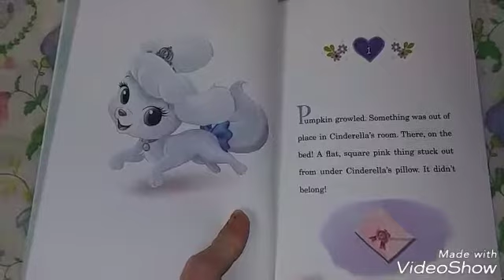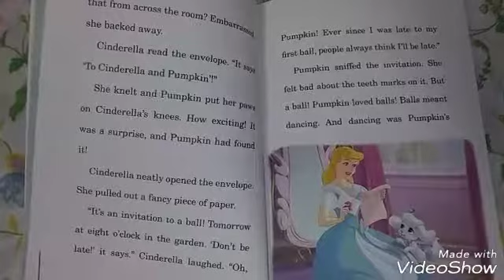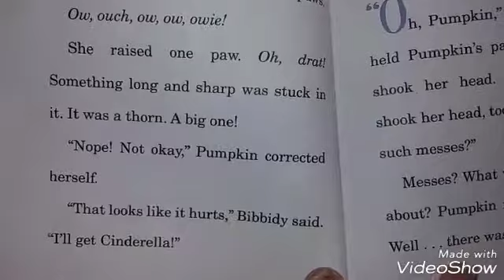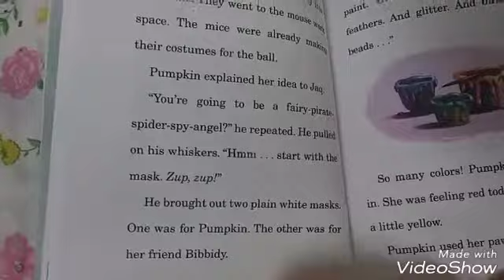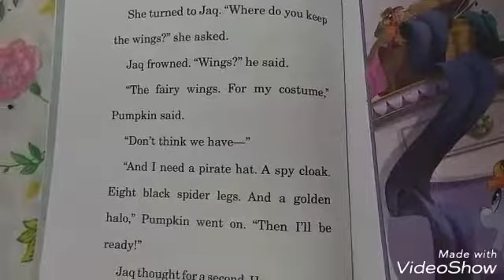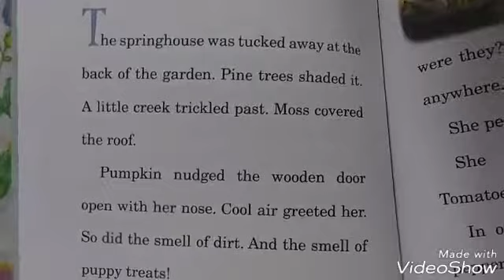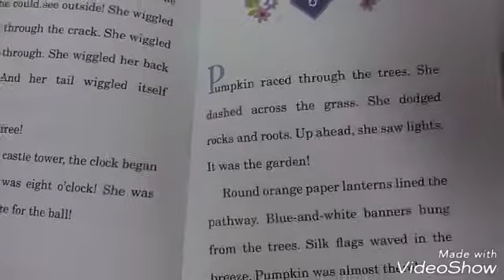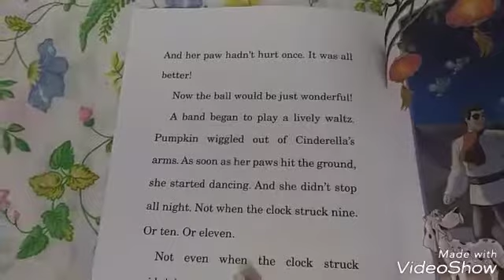Read aloud princess Pals Cinderella's dancing pup pumpkin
For my children who would rather watch a book read to them instead of let Mommy read it to them herself I love you